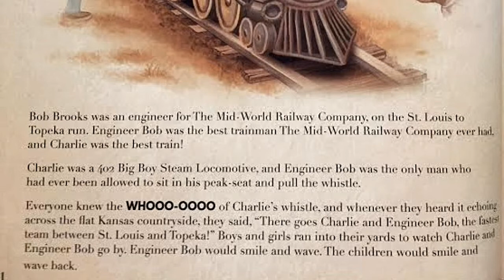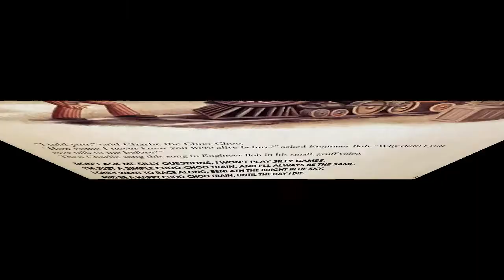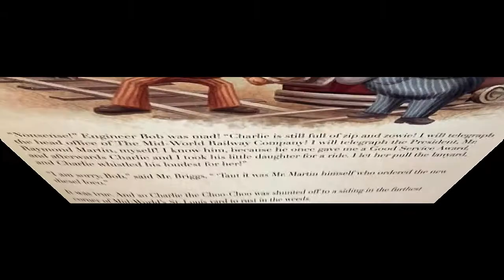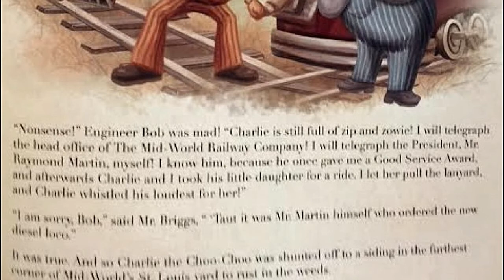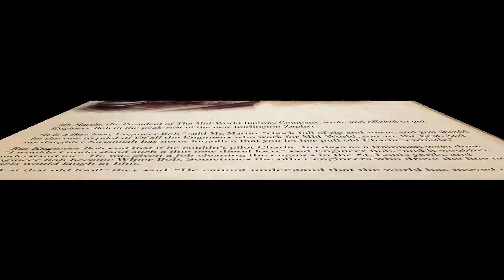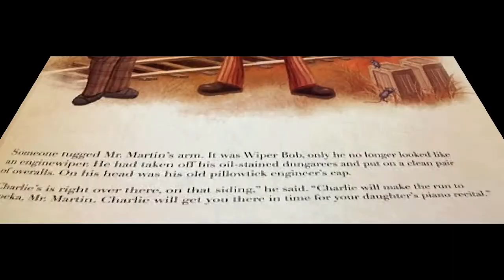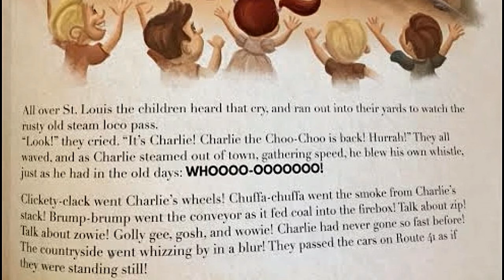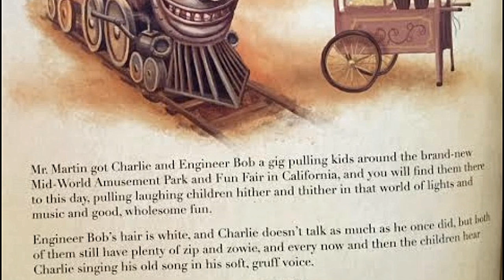Read-A-Long Sparky: Charlie the Choo Choo (Stephen King)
Stephen King wrote a children's book under the pseudonym of Beryl Evans and called it Charlie the Choo Choo. It's based on The Dark Tower series and let's be honest, he used a fake name because not many parents would allow their children to read a book written by Stephen King, especially with him having used sensitive material for stories in the past on adult levels.

I would definitely suggest reading this book that follows a somewhat more mature theme when compared with Thomas the Tank Engine or the Little Engine Who Could. If you can allow your child to read a story where the father and step-mother take his children out into the woods and leave them and they eventually murder a cannibal witch in a candy house by shoving her into a stove to burn, then I believe your child can handle this book, as well. XD

My Stuff!